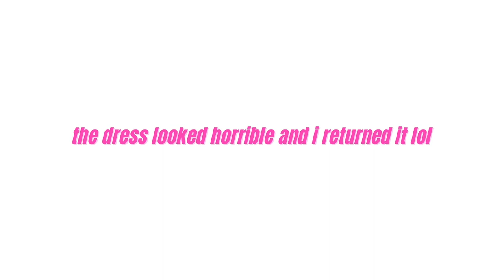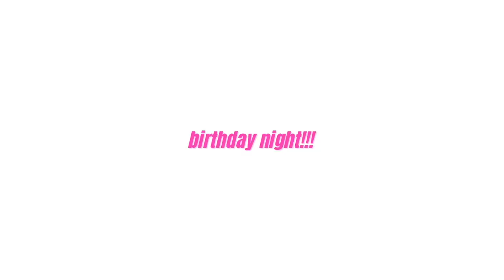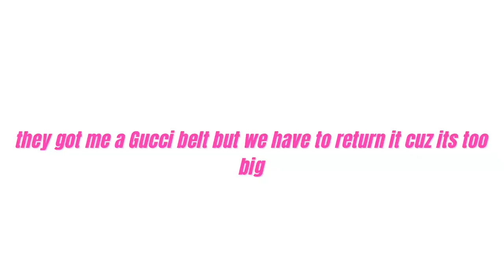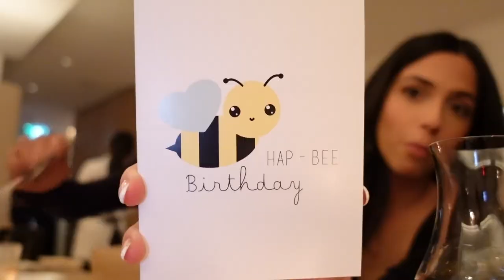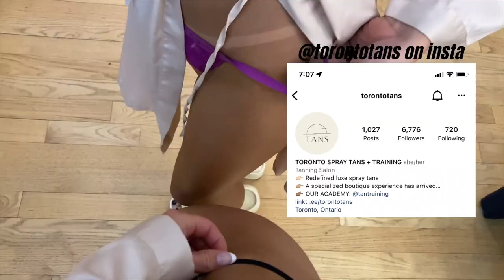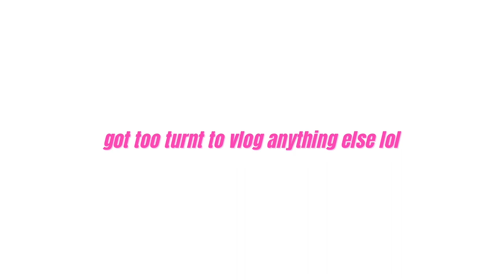BIRTHDAY VLOG ♡ spa day, prep, opening gifts & more! ♡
Hiii everyone! In this vlog I show you guys what I did to prepare and get ready for my big day!! I had SO much fun filming/editing it so I hope you guys really enjoy this video!

Wilfred Cloud Puff: sold out of ‘Oak’ colour but my next fave is the light pink!

XOXO,
jellywellybobelly